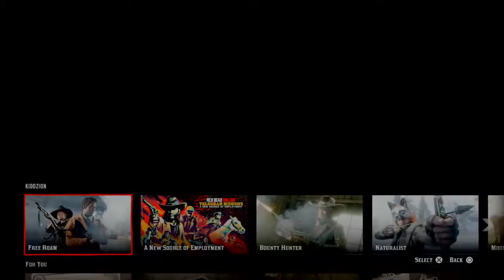DJango Foo LETS PLAY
LETS PLAY DJango Foo with kiddzion